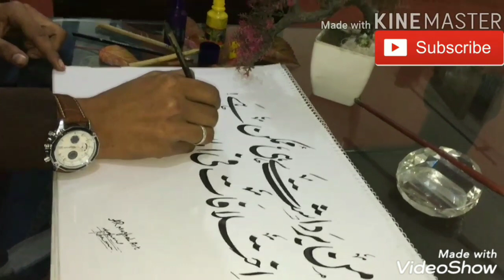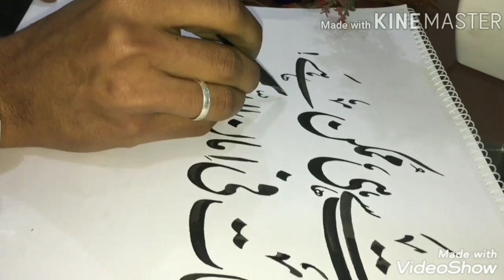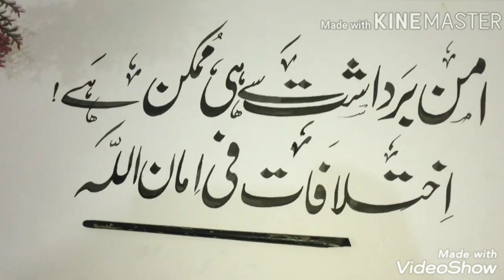How to write calligraphy Allah name!poetry with Qalam قلم سے اللہ لکھنا ! شاعری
It's me how write this calligraphy a beautiful poetry by my friend zamzam